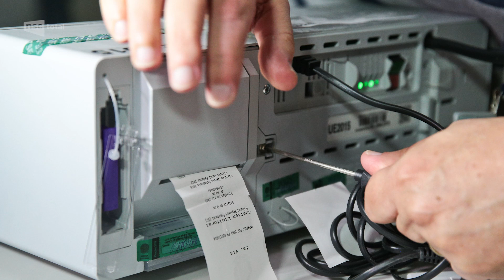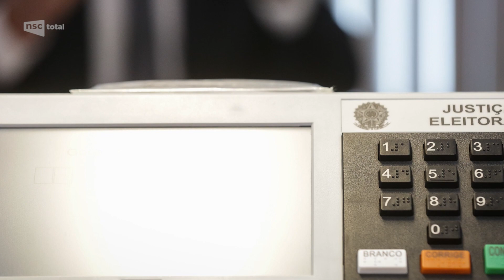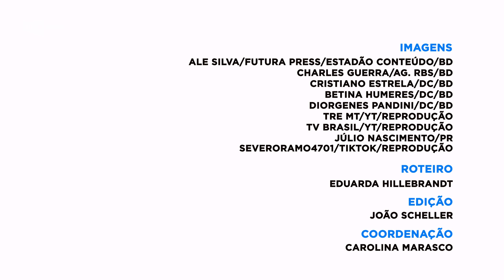Voto auditável: como funciona o processo nas urnas eletrônicas | DC Explica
Nas últimas semanas a defesa do presidente Jair Bolsonaro e grupos de apoiadores por uma mudança no sistema eleitoral aumentou consideravelmente. O que se reivindica é a auditoria dos votos por meio de cédulas em papel. Mas você sabia que um processo similar a esse já é feito no atual formato de votação? É isso que o DC Explica desta semana te explica!

SAIBA MAIS:

[+] VÍDEO: omo funciona a segurança da urna eletrônica no Brasil?

[+] Urna eletrônica no Brasil: conheça a história e como funciona a segurança do equipamento